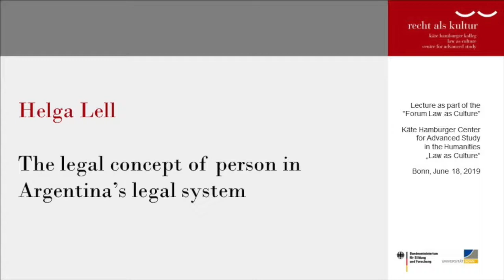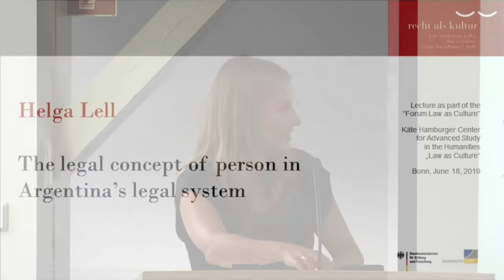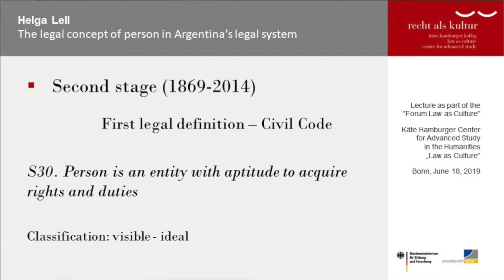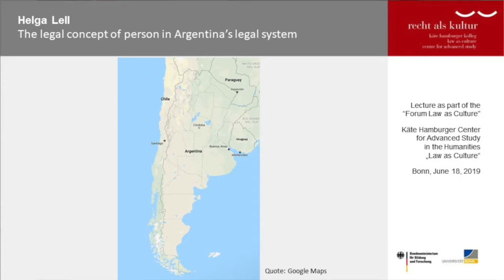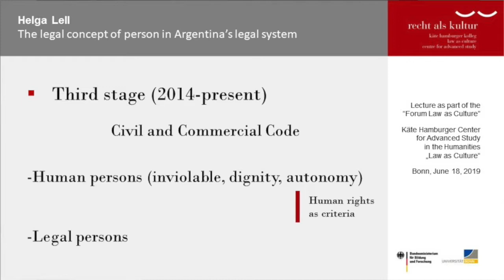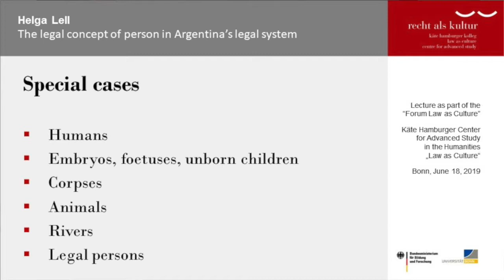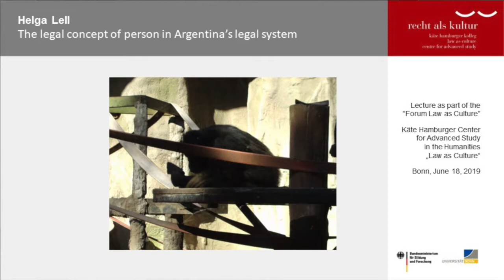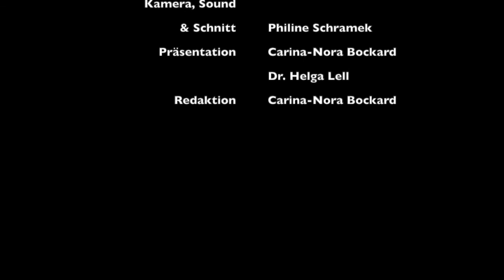Helga Lell: The Legal Concept of Person in Argentina's Legal System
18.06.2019 | 18.00 h | : Max Weber lecture room of the Käte Hamburger Center for Advanced Study in the Humanities “Law as Culture” | 53227 Bonn

Helga Lell (Santa Rosa, Argentinien/Bonn): The Legal Concept of Person in Argentina's Legal System